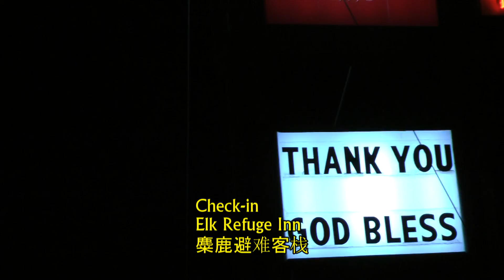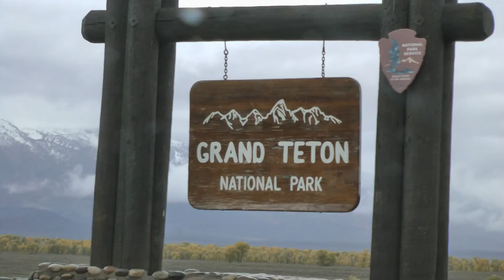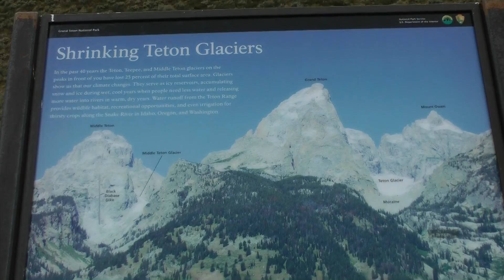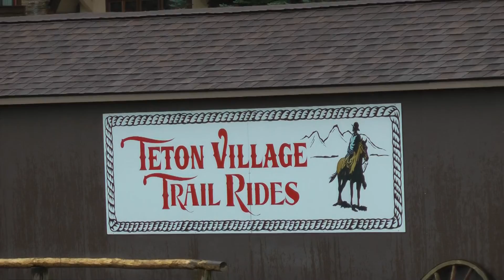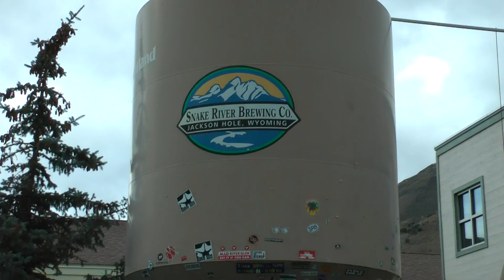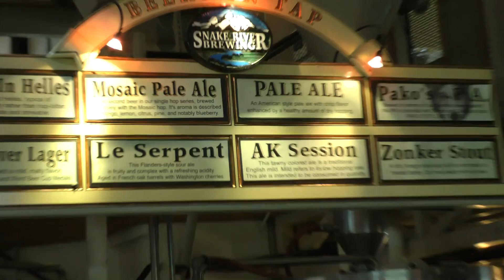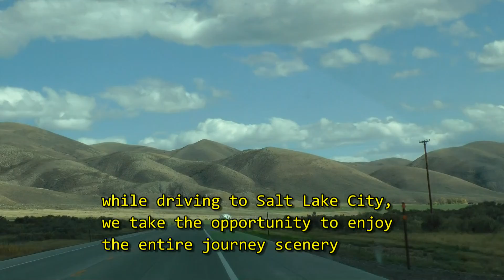osc My USA tour Part 7 (Jackson Hole) 美国自由行之旅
My USA Tour
 Day 8  Part 7
 美国自由行旅游
 Jackson Hole to Salt Lake City
 30-9-13